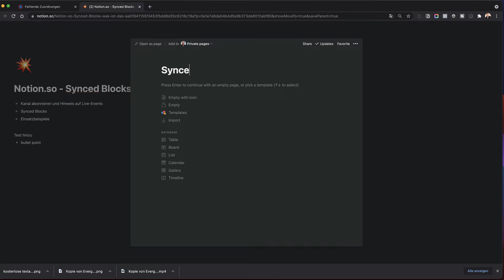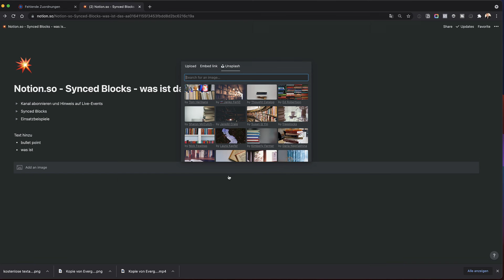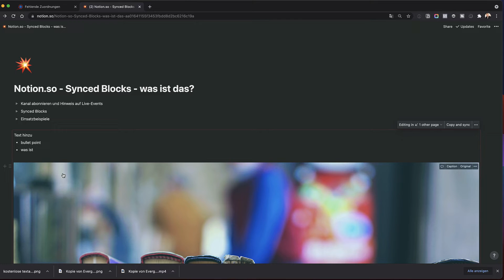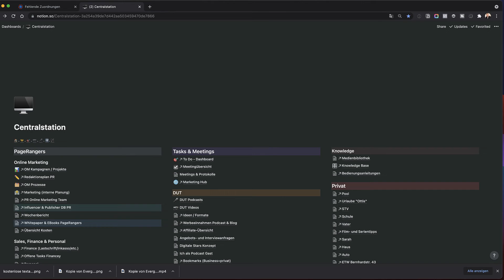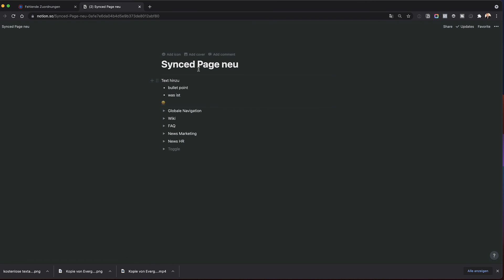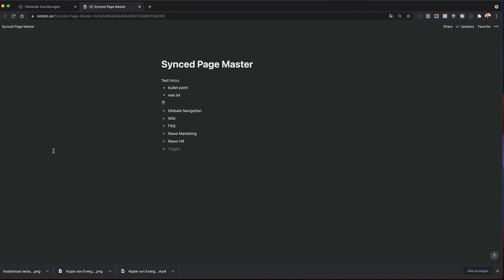Notion - Synced Blocks sinnvoll einsetzen (deutsch, Tutorial)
Im heutigen Video möchte ich euch die neue Funktion "Synced Blocks" vorstellen. Ich zeige euch, wie diese funktionieren, gebe Tipps für's Anlegen und wie diese im Business Kontext beispielsweise einsetzen kann.

🚀 iPad Pro (11 Zoll
🚀 MacBook Pro (13 Zoll)
🚀 HP Monitor (27 Zoll Monitor)
🚀 LG Monitor (27 Zoll)

Mein Video-Equipment
🚀 Canon EOS M6 Mark II
🚀 Canon EOS M50
🚀 Canon EF M 22mm
🚀 Sennheiser EW 122P
🚀 SanDisk (128 GB)
🚀 Geekoto Stativ

Mein Audio-Equipment (Podcast)
🚀 Zoom H6
🚀 AKG C10005 Mikrofon
🚀 SD Card

00:00 Intro
00:22 So funktionieren Synced Blocks
04:26 Tipps / Einsatz von Synced Blocks